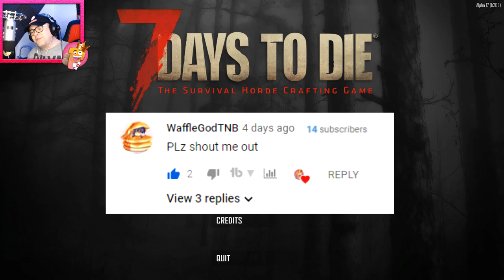Working Stiff Tool Our New Home 7 Days To Die Alpha 17 Experimental EP2 - Pete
🎮My Recording Gear:
Blue Yeti Microphone
Blue Yeti Shockmount
RODE PSA1 Swivel Mount
Samson SR950 Headphones
Roland Audio interface
Elgato Game Capture
Gaming Console PS4

Interested on starting your own channel and looking for the right equipment?

7 days to die alpha 17 experimental, 7 days to die pc, survival horde game, 7 days to die A17

Peace